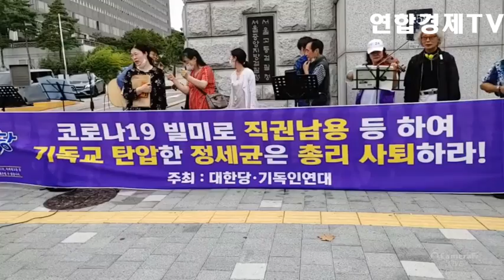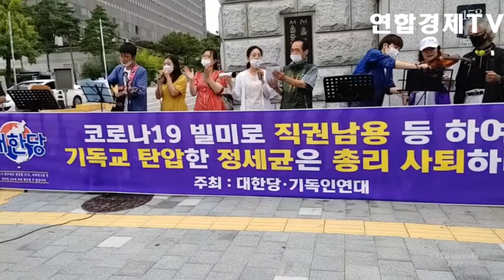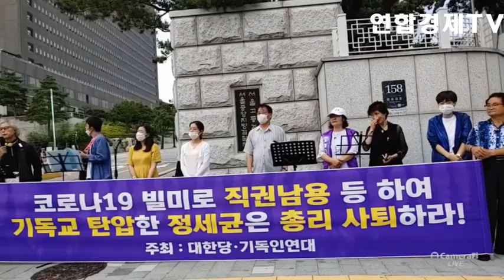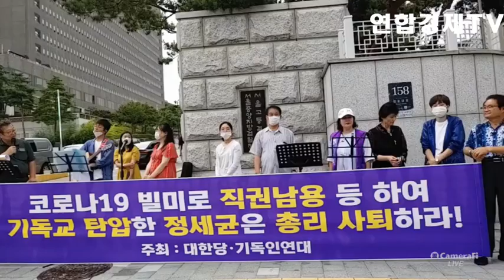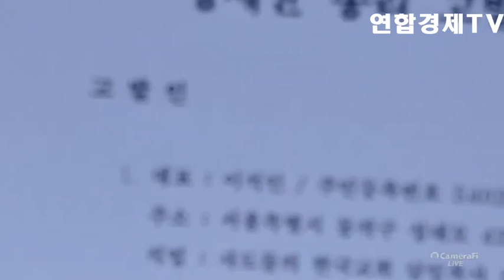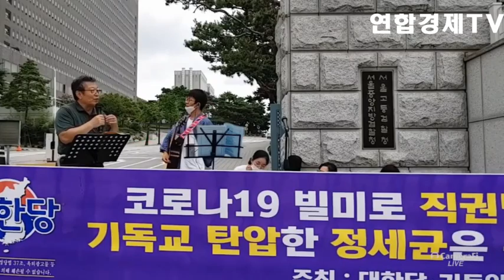대한당, 코로나19 빌미 직권남용 기독교탄압 정세균총리 고소고발 l 연합경제TV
코로나19 빌미 직권남용 기독교탄압 정세균총리 고소고발 대한당 기독인연합 기자회견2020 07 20고등검찰청앞